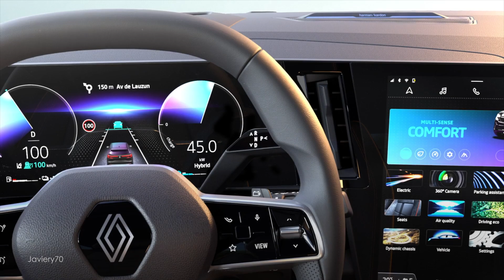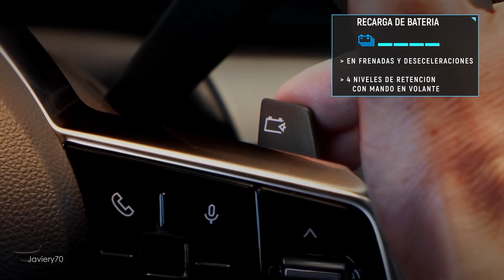🔹 Renault AUSTRAL | Motor 1.2 TCe Full Hybrid - HR12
🔹Tecnología del motor 1.2 TCe Full Hybrid en Renault Austral, el motor más eficiente de su categoría con 200 cv Valido para Rafale y Espace VI.

00:00 | Motor híbrido
00:55 | Caja de velocidades
01:23 | Motor eléctrico
02:04 | Bateria de tracción
02:29 | Conducción y Recarga de batería

Como técnico Renault responderá vuestras dudas y comentarios.
Muchas Gracias.